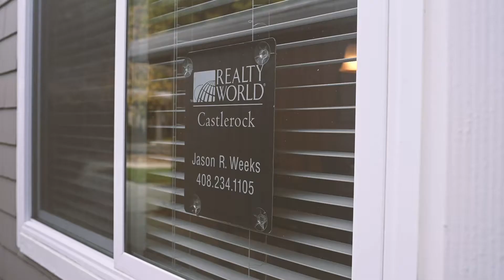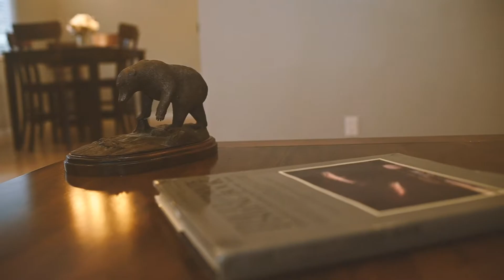SELL YOUR HOME - Real Estate Promo Video - Long Format Cinematic Cut - SF Bay Area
Real Estate listing by Realty World - Castlerock
Agent: Jason R. Weeks